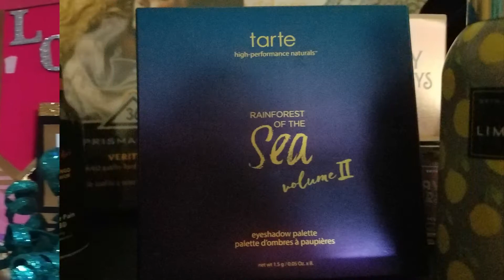Colormas day 23 : You're Invited To A Party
2. You may enter once a day by commenting on the daily video.

3. Your entry will be assigned a number and that number will be drawn by Nick Snider live on Youtube.

4 The Drawing will be held on New Years Eve and you will be able to enter up until then.

6. In the Event a winner does not respond within the 72 hours another winner will be drawn in it's place for the same prize.

7. You will have to give us your address in order for us to send you your prize. There is no picking up. If this is not OK with you then please don't enter.

Prizes were provided by
Coachhousejewelery.net
Kelcoproducts. com

Please visit their websites for other great gifts and gift ideas.

Each day you comment on one of the videos you will be assigned a number. Celeste and I will have a list of the names assigned to each number. Nick Snider will draw only the number and not the name. We will then provide the name associated with the number. You can have up to 24 entries into the contest if you follow both of us and play along. The exact prize are shown in the video. Each product offered is new and in the original package.